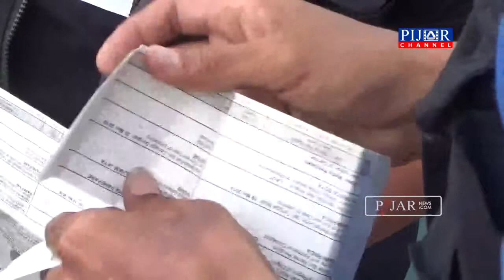Karantina Hewan Kota Parepare Perketat Pemeriksaan Dokumen Hewan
pihak Karantina Pertanian Kelas I kota Parepare, Sulawesi Selatan, memperketat pengawasan hewan yang turun di Pelabuhan Nusantara Kota Parepare, Sulawesi Selatan.

Satu persatu hewan bawaan yang dibawa penumpang tiba di Pelabuhan Nusantara Kota Parepare seperti burung serta ayam, diperiksa dokumen kesehatannya oleh petugas karantina. Pemeriksaan dilakukan dengan cara mengecek dokumen kesehatan dari karantina setempat serta mencocokan hewan yang ada pada dokumen kesehatan.

Peningkatan pemeriksaan dokumen kesehatan ini semakin diperketat menyusul adanya isu penyebaran virus monkeypox atau cacar monyet, yang berasal dari negara Afrika Tengah.